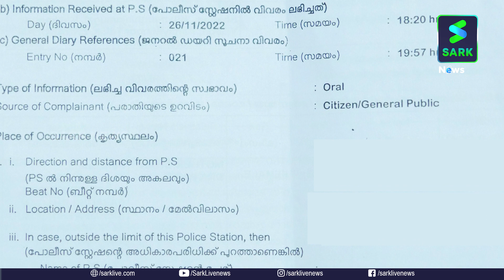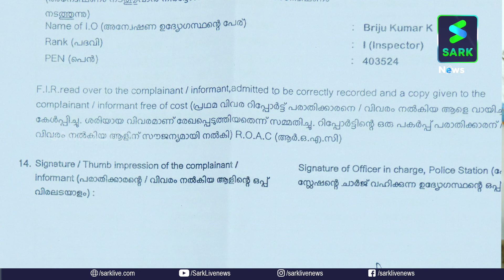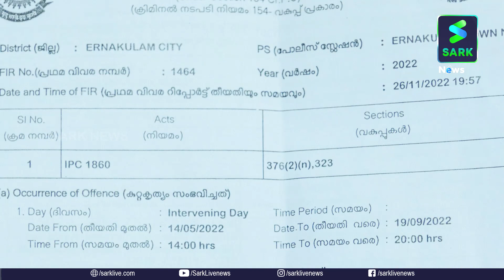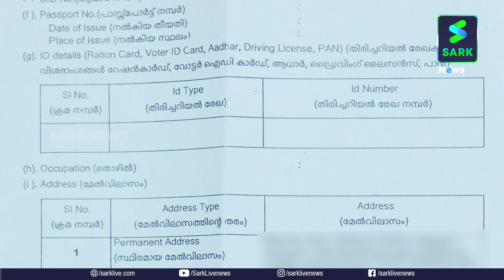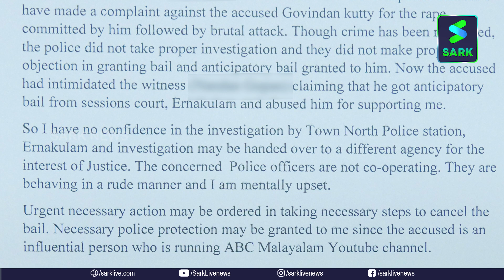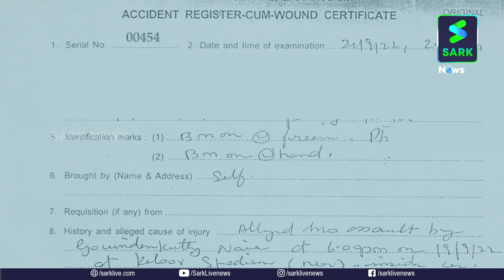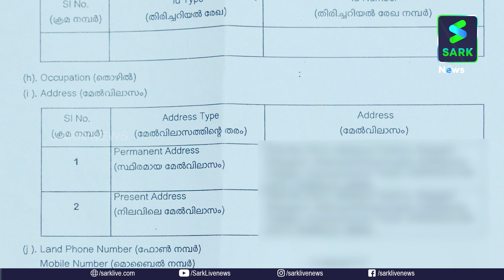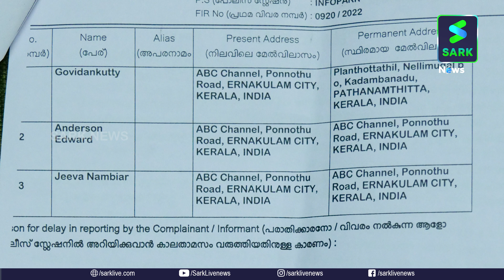നടിയുടെ പീഡന പരാതി നടൻ ഗോവിന്ദൻകുട്ടിക്ക് ജാമ്യം | Sark News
നടിയുടെ പീഡന പരാതി നടൻ ഗോവിന്ദൻകുട്ടിക്ക് ജാമ്യം